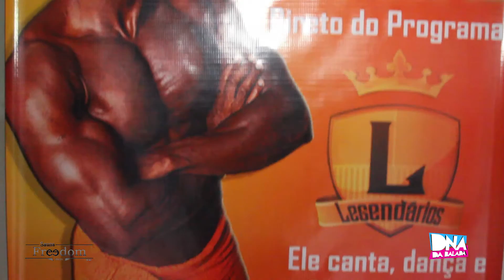Entrevista - Mister Blade - Legendários 21/06/15 | DNA da Balada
O domingo (21/06) também foi dia de cair na balada e sair da rotina. Estivemos pela primeira vez na sauna Freedom SPA City de São José do Rio Preto/SP para registrar os momentos mais gostosos desse dia. A Freedom oferece agora uma nova proposta para o público de São José e região, uma balada alternativa, onde você se sente à vontade para curtir, beber e conversar com os amigos. O traje de banho não é permitido nessas festas especiais. Bom atendimento e um lugar totalmente aconchegante são características marcantes da Freedom.

Mister Blade (Legendários) marcou presença, cantou e brincou com os clientes e nós registramos tudo pra você. Blade recebeu a nossa equipe no camarim e falou sobre sua carreira.

Quer mais? Então entre agora no